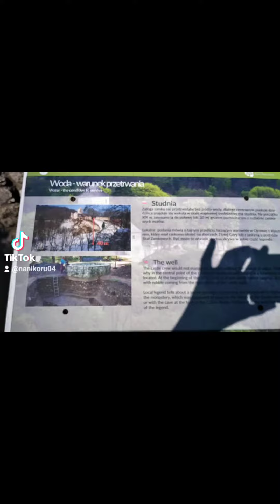zamek w parku Ojców.